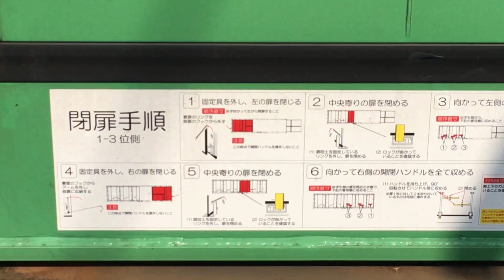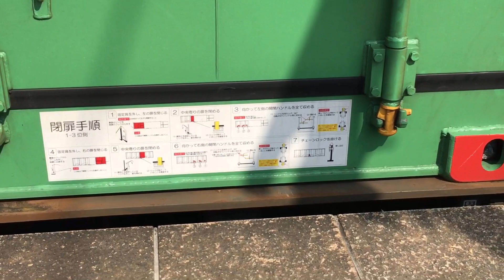2021.5.29 貨物列車 EH500牽引 専用貨物列車3本 「西カ, 福レ, トロ」黒磯駅発着 迫力のブロワー起動音・汽笛あり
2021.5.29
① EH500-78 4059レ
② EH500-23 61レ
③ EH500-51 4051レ